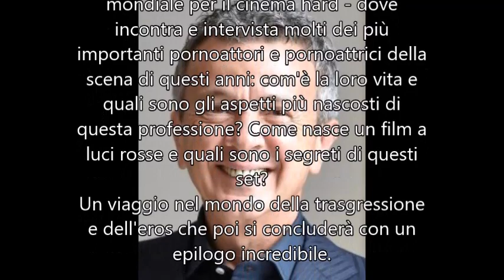Le Iene Show, anticipazioni 10 Maggio 2018: "Pupo a Las Vegas diventa un pornoattore"